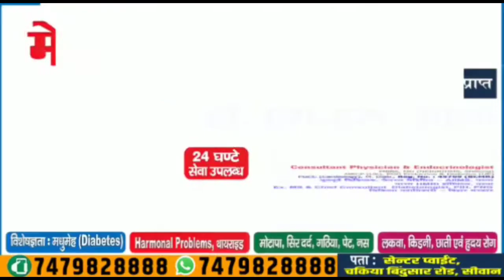राजद के समर्थित MLC प्रत्याशी विनोद जयसवाल 11 मार्च को करेंगे दमदार नामांकन!!ATNLIVE.IN